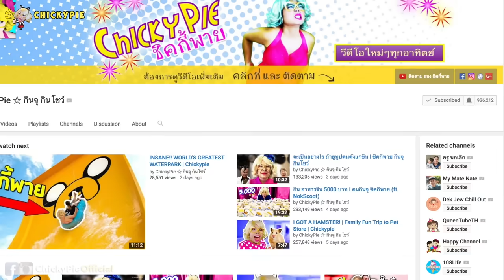เด็ก อาบน้ำครั้งแรก!!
ลูกชิคกี้พายอาบน้ำครั้งแรก
สวัสดีค่ะวันนี้เรามาอาบน้ำให้เด็กแรกเกิดกันดีกว่า มาดูกันค่ะ ว่าน้องฮันนี่จะน่ารักขนาดไหน

★ ทริปแรก ชิคกี้พาย พาลูกเที่ยว ช็อปปิ้งที่ บิ๊กซี
★ 24 ชั่วโมง ในกล่องกระดาษกับ ลูก และ หมา

♥ FAN MAIL INFO ♥
ชิคกี้พาย
ตู้ไปรษณีย์ เลขที่ 64
32 หมู่ 1 ตำบล ริมใต้
อำเภอ แม่ริม   จังหวัด เชียงใหม่
50180